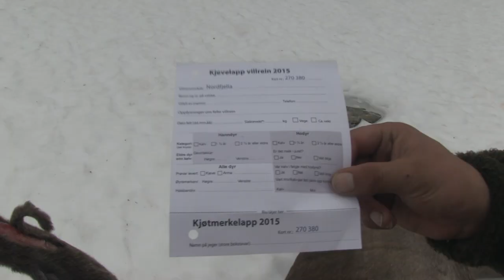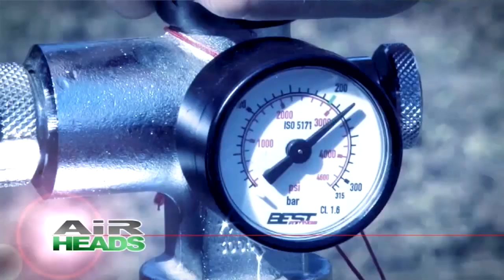Fieldsports Britain - Deer Harvest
Paul Childerley is out after roe and muntjac - and what a tough stalk it is. More females than a Southport nightclub - and not a buck to be seen. He shows just how hard you have to work to get a roebuck at this end of the season. Meanwhile, Cai ap Bryn has his own struggle getting a reindeer off a 5,000ft mountain in Norway. He gets help from two hunting professionals who show how to cut up Rudolf and put him into backpacks. In Hunting YouTube, there are foxes, quail, duck, deer and a mink hunting rats. And News leads on the antis' new hobby of luring hounds on to busy roads and watching them get run over. It is all in this week's Fieldsports Britain.